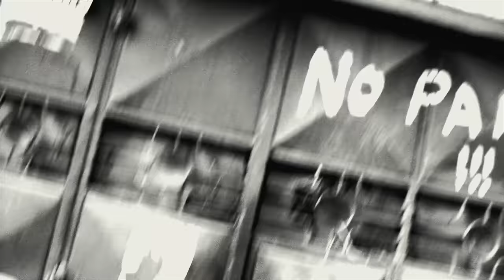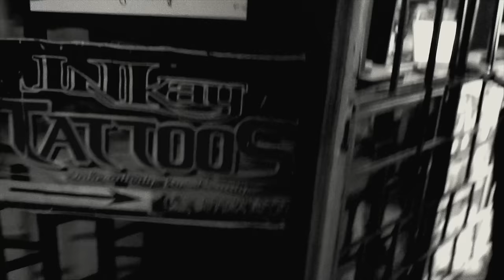Muthoni Drummer Queen – Elevate prod. GR! & Hook – Official Elevate Video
Elevate is the 7th and final single &amp; music video from Muthoni Drummer Queen’s 12-track feminist manifesto SHE.
Produced by Swiss producer duo GR! & Hook, and written/performed by Kenyan music maverick Muthoni Drummer Queen, Elevate is an uplifting ode to Nairobi, its creatives and their collective dream of a bigger and better environment for their craft.

Written by: Muthoni Drummer Queen
Produced by: GR! & Hook
Video produced by: Marlene Bett

Styling: Lucy Robi
Special thanks: KG Brian, Brian Mwangovya, BSQ Crew,  INKay Tattoos, Ralph Hair Works, Nairobi Apparel, Made In Kenya Store (Alchemist)

LYRICS
[Intro]
Mimi ndimi ndo hu matter

[Verse 1]
Everything is so different
Even people that we knew now so different so different
But the thing I want is no different
From the thing I always wanted no different no different

For Nairobi to be elevate
For my people doing their thing to be hella paid
For the music to be celebrate
For my people doing their thing to be hella great
I don’t make excuses I don’t talk about it I just go about it
I just be about it, what you gonna do about it
You’ll just hear about it, you’ll just read about it
You’ll just the people that will ever always be the last to know about it
And even though I keep making hundred mistakes, I’m way up I’m so blessed
And I’m grateful, I stay the course cause he faithful ey…

[Chorus]
We ah-rrive pon den scene we show dem
And we don’t make play we come to show dem
Mimi mimi ndo hu matter

[Verse 2]
From the way it used to be man it’s so different so different
Plus the thing I want is so different
From the thing they wanna offer me its so different so different

(I want) for the people to be elevate
So the children can be one no more separate
(I want) for the music to be celebrate
So the children can have dreams to be hella great
I don’t like the system, so I don’t assist them
I just step aside them, go around them, just don’t ever want to be around them
Just don’t even see them, just don’t be about them, I don’t bother
Me I don’t believe them, I don’t need them, I don’t fux with heathens!
And even though I keep making hundred mistakes
I’m safe and I’m blessed and I’m grateful and I stay the course cos he faithful hey
And even when I’m running low on faith I know he my strength
And my shelter he lifts me up he my helper
And even when the battle rough and tough
I know for sure I win, cos he said it, no weapon formed against me shall prosper